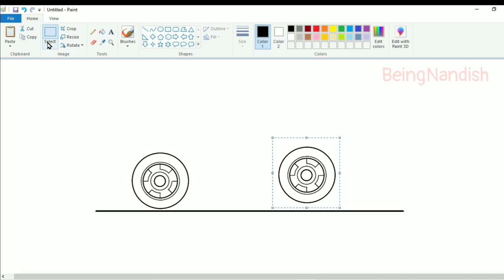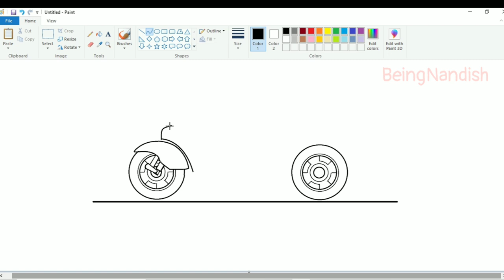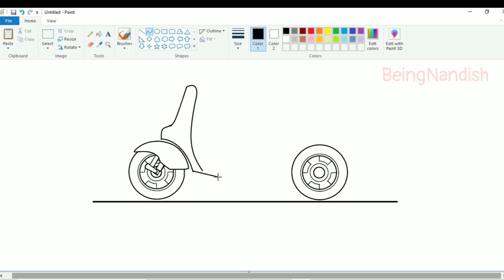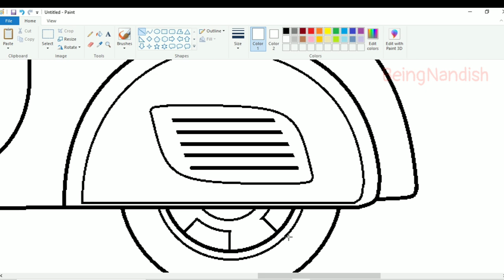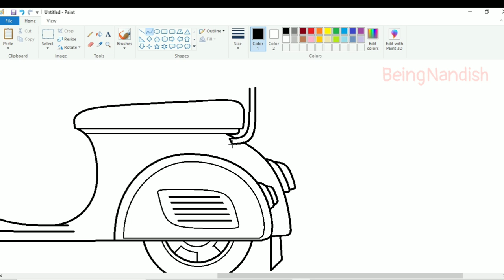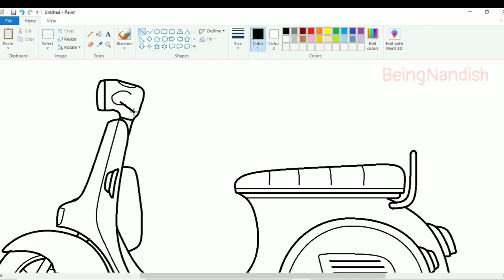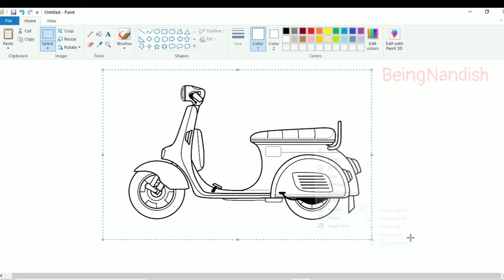How to draw Scooter in Ms Paint | Scooter Drawing on Computer Paint.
In this video I will show you how to draw Retro Scooter on your Computer using Ms Paint in easy steps.